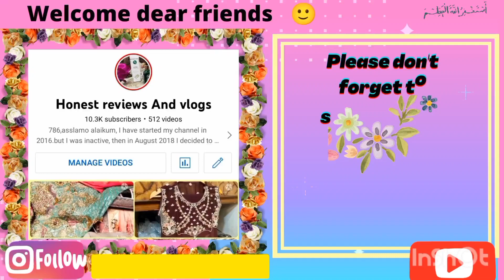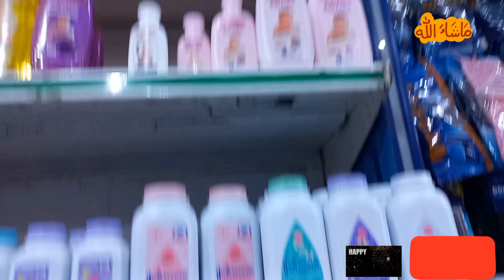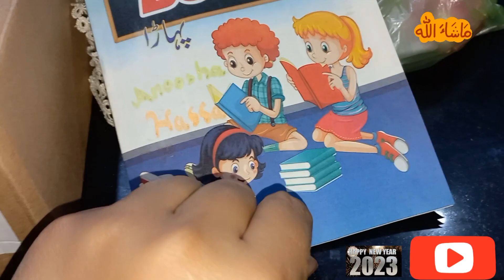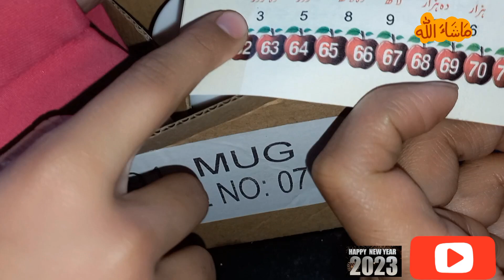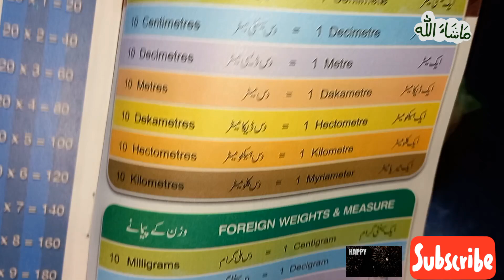2023 mai hum kahan punchy || where are we now in 2023 🫢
Hello dear you was in this video I have told you all about my activities in 2023 I'm those are based
 All my daily routine life